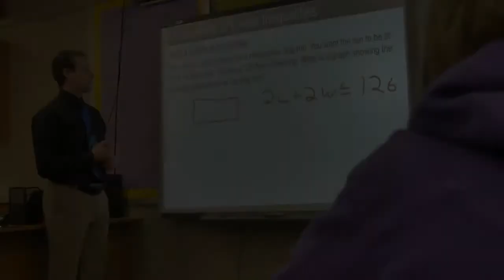The Blessing of Catholic Education at Bishop Ryan